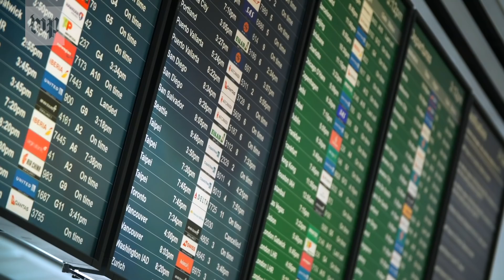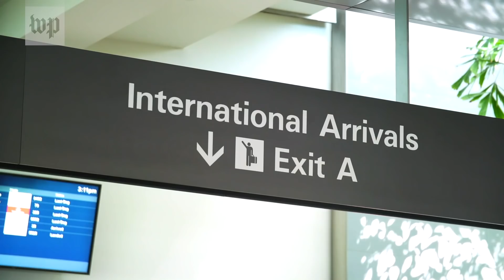After Trump’s coronavirus travel ban announcement, passengers return home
A day before the Europe travel ban went into effect, passengers arriving to Dulles International Airport and San Francisco International Airport describe their anxiety and travel woes.